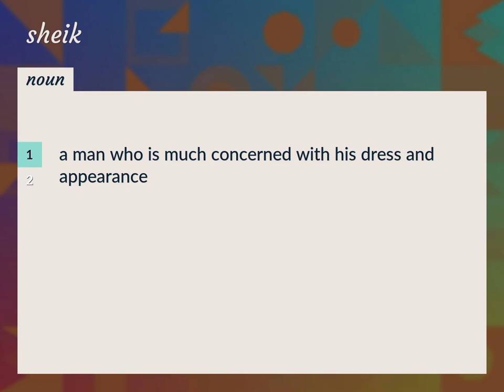Sheik | meaning of Sheik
What is SHEIK meaning?